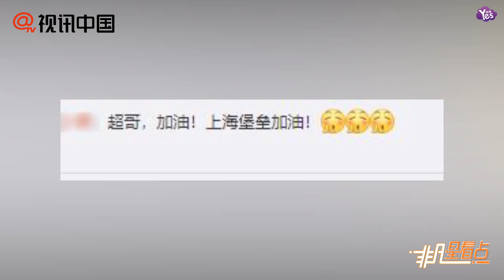【上週】“父子”情深！鄧超為鹿晗新電影打call！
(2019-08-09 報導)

“父子”情深！鄧超為鹿晗新電影打call！